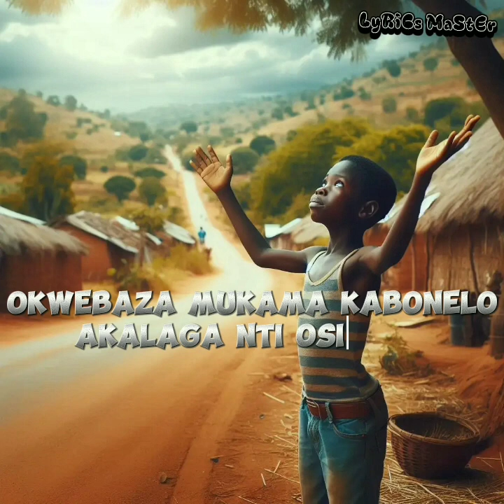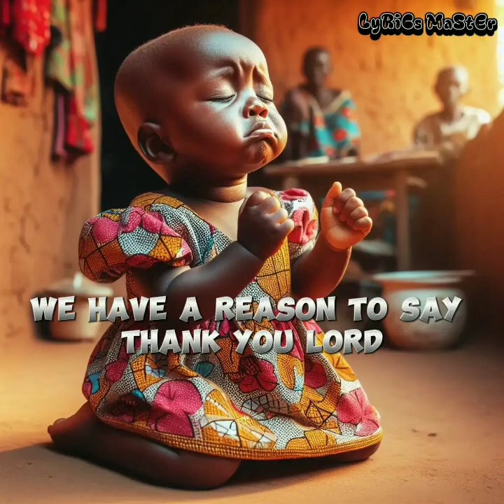WEBALE (OFFICIAL LYRICAL VIDEO HD) 2024 BY KAWEESI ROBERT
GIVING THANKS TO GOD